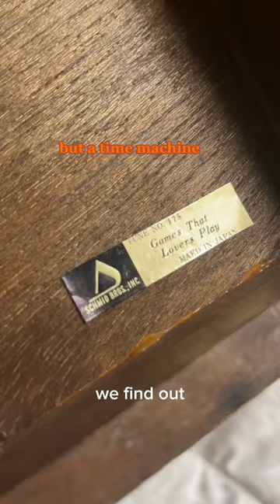I was shocked: vintage music box